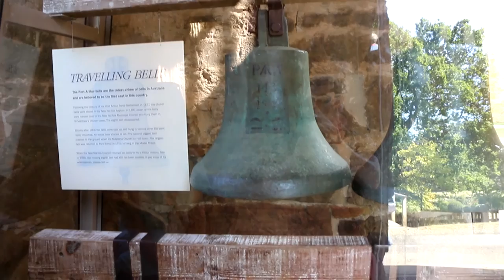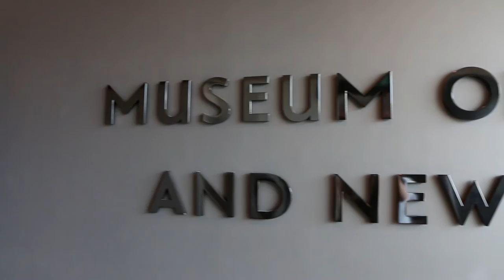Hobart Weekend - Twenty Nine 014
Spending a weekend down in Hobart. Just because we can. We visited historic Port Arthur, Salamanca Market, Bruny Island and MONA.